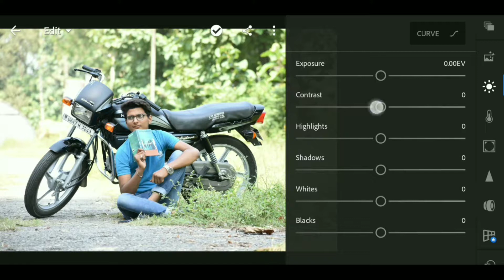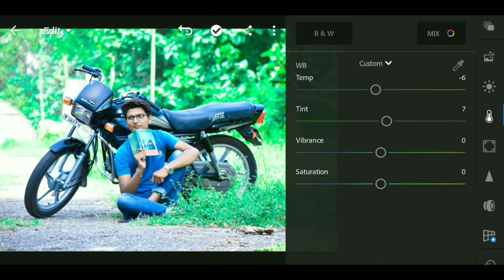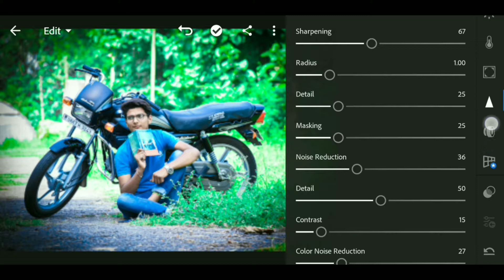NATURE- photo editing tutorial in lightroom- lightroom Retouch tutorial- 🔥🔥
How to create nature photo editing in lightroom

1.lightroom tutorial
2.lightroom editing tutorial
3.photoshop tutorial
4.lightroom editing
5.how to edit photos in lightroom
6.photo editing
7.adobe lightroom tutorial
8.full cb editing tutorial in lightroom
9.instagram editing tutorial in lightroom
10.lightroom 6 tutorial
11.adobe lightroom
12.lightroom mobile tutorial
13.editing a photo in lightroom
14.editing tutorial

AND TAKE CARE ALL_______